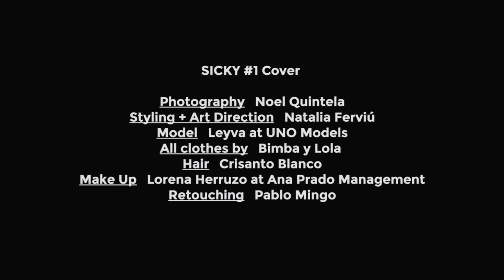SICKY #1 Cover - Over Noel's Shoulder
Photography Noel Quintela
Styling + Art Direction Natalia Ferviú
Model Leyva at UNO Models
All clothes by Bimba Y Lola Spring/Summer 2014
Hair Crisanto Blanco
Make Up Lorena Herruzo at Ana Prado Management
Retouching Pablo Mingo
Shot & Edition Falkwyn de Goyeneche
Music J.S. Bach
Special Thanks Museo ABC Madrid